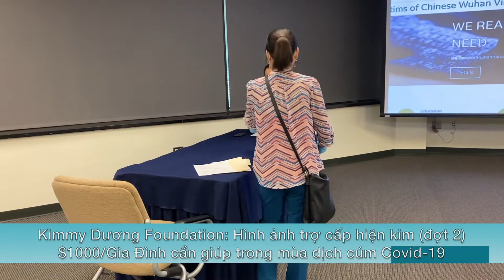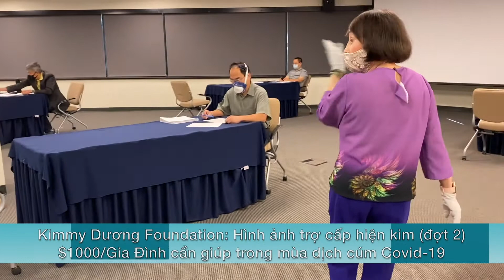VATV | Kimmy Dương Foundation: Trợ Cấp Hiện Kim Đợt II Cho Nạn Nhân Covid-19